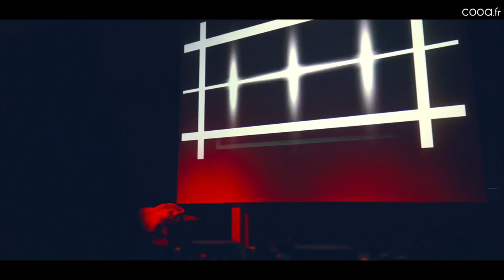SOIREE LAB'ELLES, DJANES & VJ'S, ELECTRONIC MUSIC @ ROUGH CLUB, VALENCE, FRANCE, DROME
Soirée Back To The Rough organisée par Lab'Elles qui clôture l'année le samedi 07 décembre 2019 au Rough Club (Bourg-les-Valence) dans la Drôme, avec au programme 6 artistes dont 4 djanes et 2 VJ's (Cora M., Missily, Les Yeux Noirs, Delphine Lafange, VJ Nad, VJ Philippe Estienne).
Projection visuelle all night long.
Styles musicaux : micro-house, deep-house, tech-house, electro-neo-new-wave, techno, electro clash).

N'hésitez pas à "aimer" et "partager" cette vidéo.
Nous vous remercions de l'avoir visionné et de nous suivre sur You Tube.